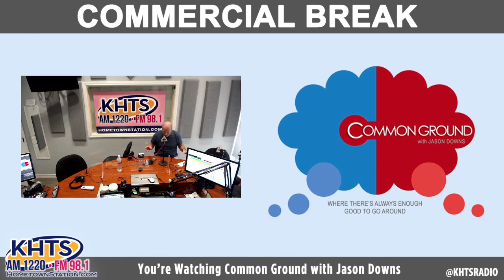Common Ground - August 2, 2021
Jason Downs is a writer, actor, father, husband, and lover of learning.

A graduate of New York University’s Tisch School of the Arts in 1997, Jason has performed on stage and screen for over thirty years. Some of his credits include NCIS: Los Angeles & New Orleans, John Waters’ Hairspray, Clara’s Heart with Neil Patrick Harris and Racing Daylight with Melissa Leo and David Strathairn.

As a former recording artist with Jive Records, Jason has released three albums and six singles, one of which was a Top 20 hit overseas resulting in a European tour.

He has authored a dozen novels and currently writes a weekly column for the Santa Clarita Gazette entitled On the Town with Jason Downs. His voiceover work includes many advertisements, the narration of thirty audiobooks, and weekly looping on ABC’s The Goldberg’s.

Common Ground marks Jason’s first foray into radio and he is grateful to Jeri and Carl and all the folks at KHTS for the opportunity to join them in this very special medium.

You can catch Jason every 3rd Monday of the month at 1pm on KHTS AM 1220 and FM 98.1 or listen live on hometownstation.com